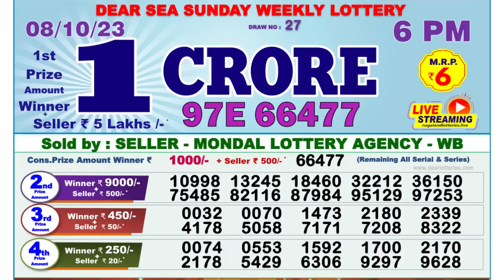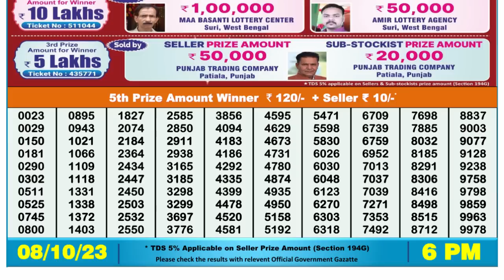🔴 Lottery Sambad Live 01:00pm 08/10/2023 Morning Nagaland State Dear Lottery Result Pdf Download